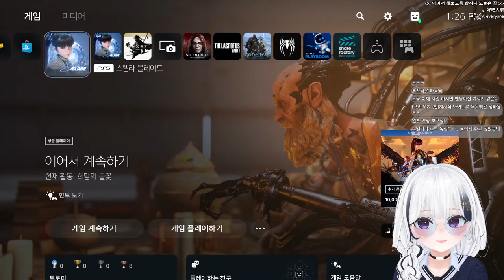대사막 입성과 함께하는 숨겨진 이야기 / 스텔라 블레이드 3화 [stellarblade]